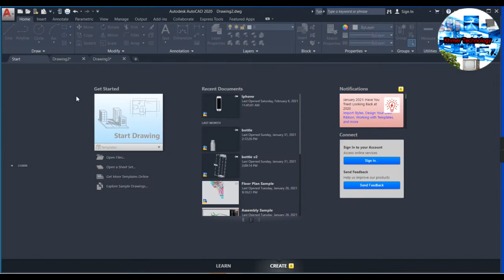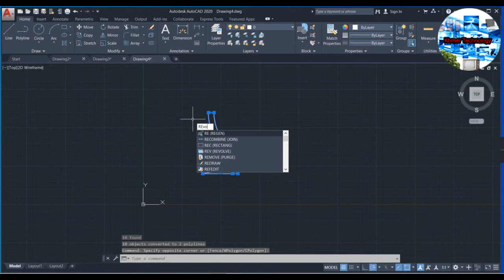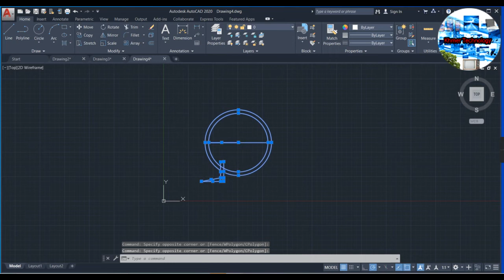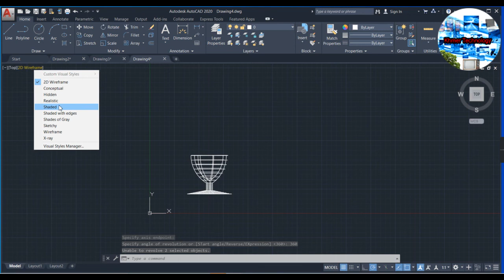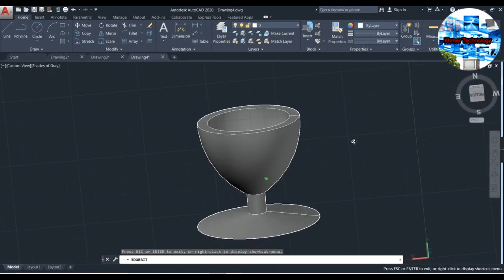របៀបគូពែងផឹកទឹក autocad - how to draw glass 3D - fast and easy 2021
autocad khmer
how to draw glass of water 2021
How to draw cup of water 2021
របៀបគូកែវផឹកផឹក 2021